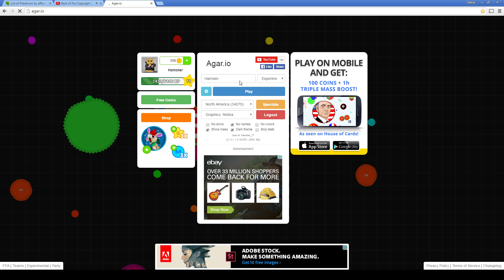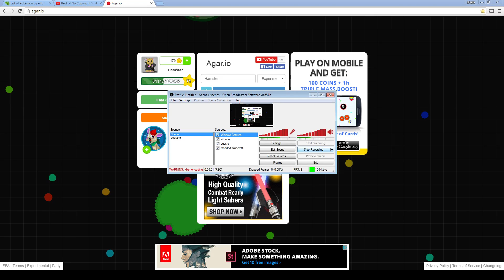AGARIO MADNESS XD